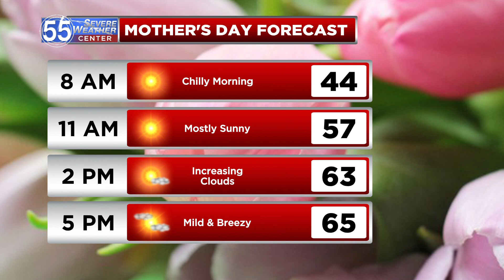Mostly sunny and comfortable Mother's Day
We tap into some more sunshine Sunday with highs in the mid to upper 60s.